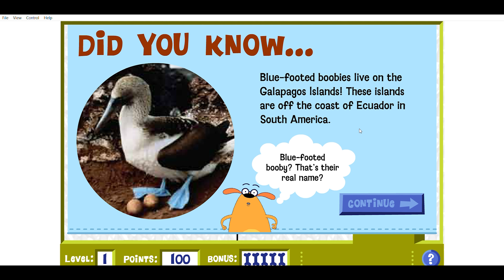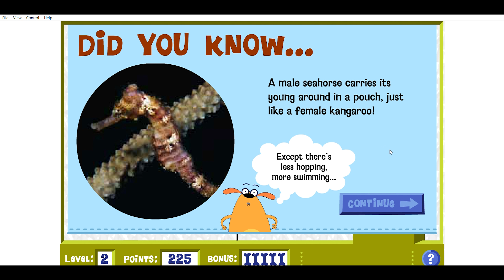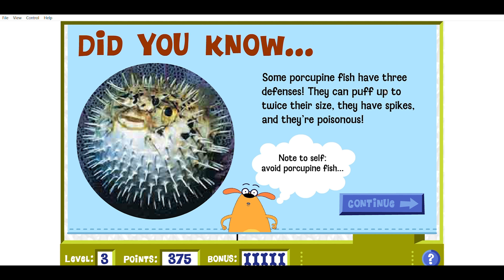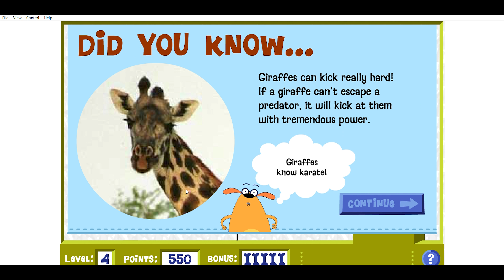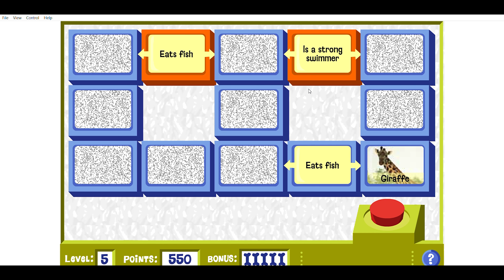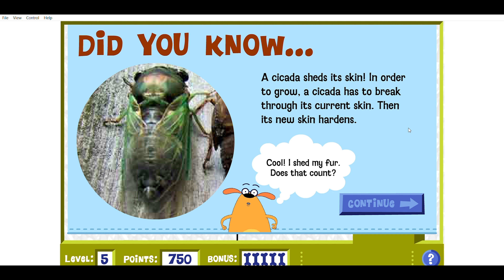Fetch! With Ruff Ruffman | Link-O-Vision 📺🦁🦓🦒🦛😺🐕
A linking game about animals.
0:00 - Instructions
0:26 - Level 1
0:50 - Animal Fact #1
1:00 - Level 2
1:50 - Animal Fact #2
2:02 - Level 3
2:48 - Animal Fact #3
3:02 - Level 4
3:52 - Animal Fact #4
4:04 - Level 5
4:58 - Animal Fact #5
5:15 - Level 6